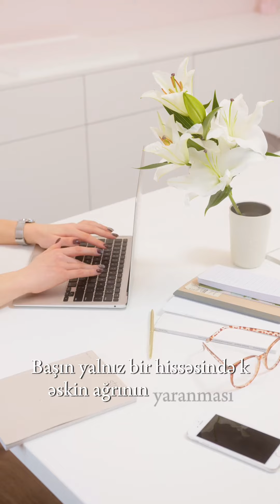İkan Cell Tiens məhsulu. Tianshi Group. Əlaqə: 099-722-90-99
♻️ Bu gün sizə miqrendən azad olmaq və gündəlik fəaliyyətinizi daha rahat yaşamaq üçün bir neçə faydalı məlumat paylaşacam.

♻️ Bunları mütləq etməlisiniz.

✅ Mütəmadi olaraq idman etmək
✅ Stressdən uzaq olmaq
✅ Yuxu sisteminizə, çəkinizə fikir vermək
✅ Ən əsası Tianshi brendinə məxsus İKAN CELL məhsulunu istifadə etmək.

Bu məhsulun möcüzəvi xüsusiyyətlərini elə ilk istifadədən hiss edəcəksiniz.

✅ İKAN CELL məhsulu miqren ağrılarını aradan qaldırmaqla yanaşı, beyin qan dövranını yaxşılaşdırır.
✅ Keçirilmiş stressi, şoku yaddaşdan silir.
✅ Beyni və ürəyi oksigenlə təmin edir, ən əsası asılılıq yaratmır, beyni dondurmur.
✅ Bu məhsul miqren və əsəbi tamamilə aradan qaldırmağa sizə tam təbii şəkildə kömək edəcək.

👉🏼 Məhsulu əldə etmək və ətraflı məlumat almaq üçün mənimlə əlaqə saxlaya bilərsiniz.

Ətraflı məlumat və Sifariş üçün

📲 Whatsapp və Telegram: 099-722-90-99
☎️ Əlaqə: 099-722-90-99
📥 DİRECT
📦 Çatdırılma xidməti mövcuddur.